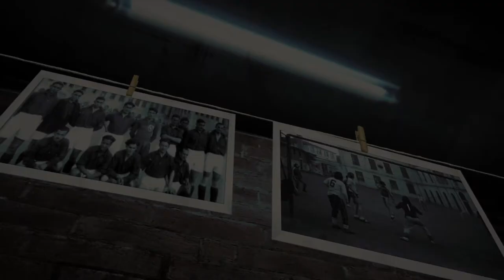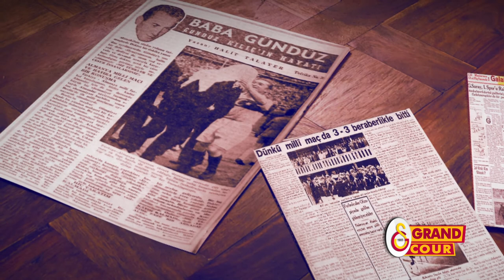GRANDCOUR - Belgesel - 2. Bölüm - Fuat Diriker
Yönetmen: Fatih Çevik , Yapımcı: Cüneyt Haydaroğlu

11 Kasım 1918 tarihinde İzmir’de doğdu. Babası Mustafa Kemal’in silah arkadaşlarından ve Kurtuluş Savaşı komutanlarından Albay Ahmet Nuri Diriker'dir. Babasının görevi sebebiyle ilkokulu çeşitli şehirlerde okudu.

1928 yılında Galatasaray Lisesine girdi. Gündüz Kılıç ve Eşfak Aykaç’ın sınıf arkadaşı olan Diriker, 1935 yılında 1947 numaralı Galatasaray Spor Kulübü üyesi oldu. 1939 yılında Galatasaray Lisesinden mezun oldu. Daha sonra Yüksek Mühendis Mektebine girdi ve inşaat yüksek mühendisi olarak mezun oldu. Meslek hayatında birçok resmî ve özel tesislerin inşaatlarını üstlendi.

Fuat Diriker, birçok Galatasaray kurumunda yöneticilik yaptı. Şu anda, Galatasaray Spor Kulübünün[1] ve 1947 yılında üye olduğu Galatasaraylılar Birliğinin en kıdemli divan üyesidir. Galatasaray Derneğinde ve İzmir Galatasaray Derneğinde divan kurulu üyesidir. Galatasaray Alumni Association USA’in temsilci üyesi, Galatasaray Association de Monaconun ise temsilcisi ve başkanıdır. 1905 GSİAD, Galatasaray Kulübü Yardımlaşma ve Dayanışma Sandığı, Galatasaray Eğitim Vakfı Mütevelli Heyeti üyesidir. Kurucu üye olduğu Ankara Lions Kulübü üyesidir. İlerlemiş yaşına rağmen üyesi olduğu dernek ve kuruluşların toplantılarına sürekli olarak katılmaktadır.[2]

2020 yılında COVID-19'a yakalandı ve tedavi gördü.[3]